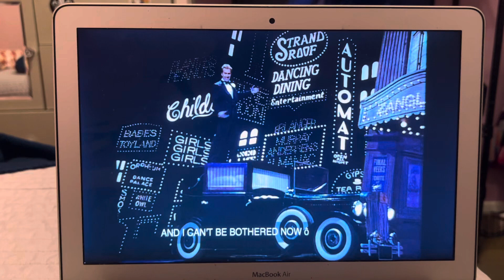Crazy for You 1992 Tony Awards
I Can't Be Bothered Now sung by Harry Groener and cast